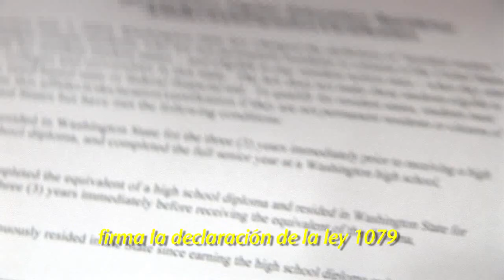x 1079 Coalition for students